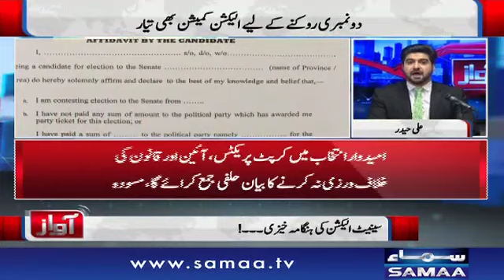The historic move of the Election Commission was also a big blow to the PML-N | SAMAA TV